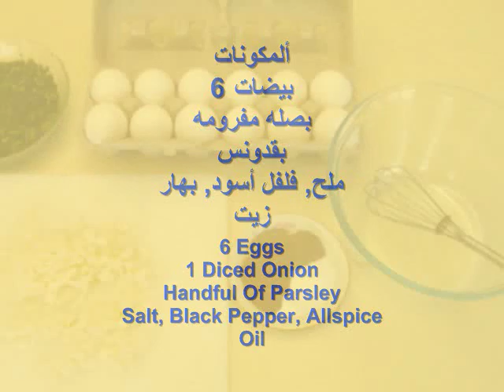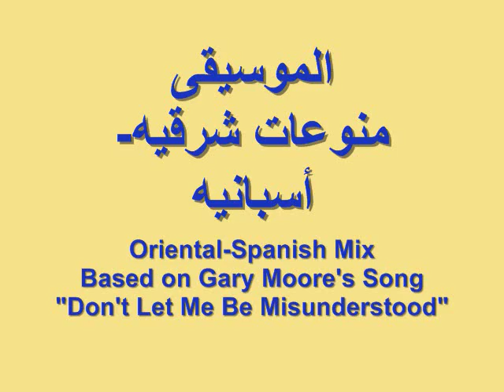Palestinian Omelet- عجّه فلسطينيه بالبقدونس و البصل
Egg Omelet Palestinian style. for more details on this recipe please check out